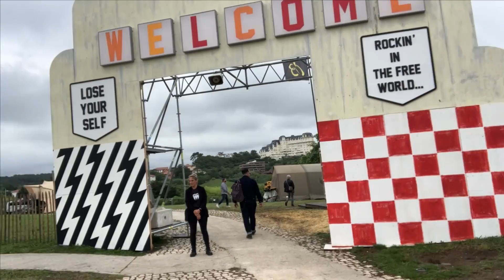WHEELS & WAVES 2023 | De ruta con la Honda CL500 y la DAX 125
Acudimos a uno de los eventos con más rollazo y estilo del panorama mundial, el Wheels and Waves 2023, y como no podía ser de otra forma, acudimos en moto a lomos de unas flamantes Honda CL500 y Honda DAX 125, dos motos a las que tampoco les falta estilo y con las que viajamos hasta Biarritz, Francia, para vivir de primera mano las actividades de este emocionante evento.

No te pierdas este vídeo en el que te mostramos los entresijos del Wheels and waves y cómo no, nuestra impresión viajando con la nueva Honda CL500.